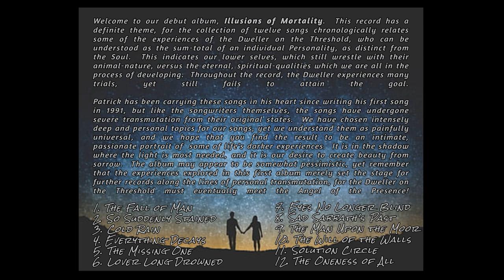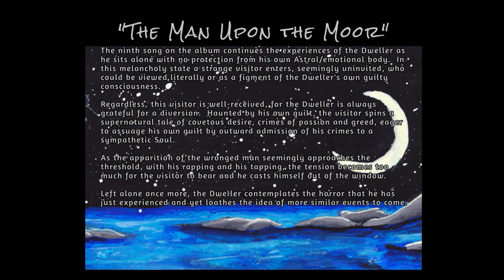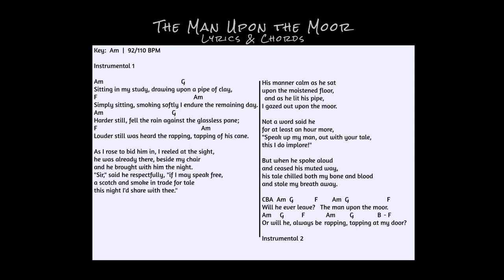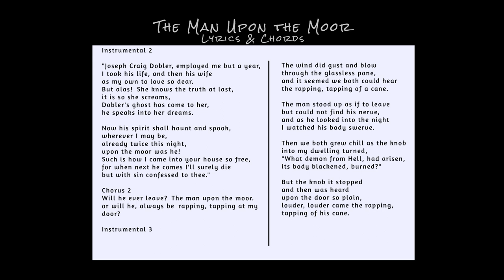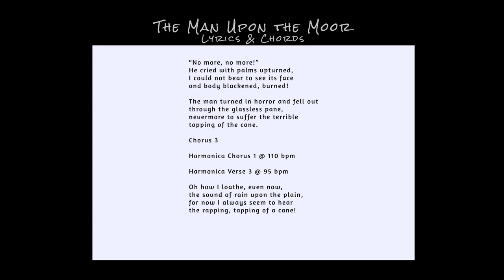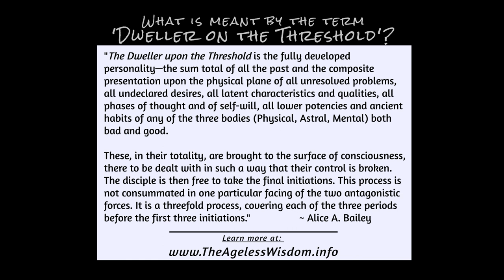"The Man Upon the Moor" by Dwellers on the Threshold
The ninth song on the album continues the experiences of the Dweller as he sits alone with no protection from his own Astral/emotional body.  In this melancholy state a strange visitor enters, seemingly uninvited, who could be viewed literally or as a figment of the Dweller's own guilty consciousness.  Regardless, this visitor is well-received, for the Dweller is always grateful for a diversion.  Haunted by his own guilt, the visitor spins a supernatural tale of covetous desire, crimes of passion and greed, eager to assuage his own guilt by outward admission of his crimes to a sympathetic Soul.

As the apparition of the wronged man seemingly approaches the threshold, with his rapping and his tapping, the tension becomes too much for the visitor to bear and he casts himself out of the window. Left alone once more, the Dweller contemplates the horror that he has just experienced and yet loathes the idea of more similar events to come.

THE MAN UPON THE MOOR
Key:  Am  |  92/110 BPM

Instrumental 1

Verse 1
Am                                                        G
Sitting in my study, drawing upon a pipe of clay,
F                                                                       Am
Simply sitting, smoking softly I endure the remaining day.
Am                                                  G
Harder still, fell the rain against the glassless pane;
F                                                                            Am
Louder still was heard the rapping, tapping of his cane.

Verse 2
As I rose to bid him in, I reeled at the sight,
  he was already there, beside my chair and he brought with him the night.
"Sir," said he respectfully, "if I may speak free,
  a scotch and smoke in trade for tale this night I'd share with thee."

Verse 3
His manner calm as he sat upon the moistened floor,
  and as he lit his pipe, I gazed out upon the moor.
Not a word said he for at least an hour more,
  "Speak up my man, out with your tale, this I do implore!"
But when he spoke aloud and ceased his muted way,
 his tale chilled both my bone and blood and stole my breath away.

Chorus 1

CBA  Am   G                F                     Am   G                            F
          Will he ever leave?                      The man upon the moor.
Am       G                F                          Am          G                        B  - F
Or will he, always be                   rapping, tapping at my door?

Instrumental 2

Verse 4
"Joseph Craig Dobler, employed me but a year,
  I took his life, and then his wife as my own to love so dear.
But alas!  She knows the truth at last, it is so she screams,
  Dobler's ghost has come to her, he speaks into her dreams.

Verse 5
Now his spirit shall haunt and spook, wherever I may be,
  already twice this night, upon the moor was he.
Such is how I came into your house so free,
  for when next he comes I'll surely die but with sin confessed to thee."

Instrumental 3

Verse 6
The wind did gust and blow through the glassless pane,
  and it seemed we both could hear the rapping, tapping of a cane.
The man stood up as if to leave but could not find his nerve,
  and as he looked into the night I watched his body swerve.

Verse 7
Then we both grew chill as the knob into my dwelling turned,
  "What demon from Hell, had arisen, its body blackened, burned?"
But the knob it stopped and then was heard upon the door so plain,
  louder, louder came the rapping, tapping of his cane.

Verse 8
“No more, no more!”  He cried with palms upturned,
  I could not bear to see its face and body blackened, burned!
The man turned in horror and fell out through the glassless pane,
  nevermore to suffer the terrible tapping of the cane.

Chorus 3

Harmonica Chorus 1 @ 110 bpm

Harmonica Verse 3 @ 95 bpm

Verse 9     (Quietly)
Oh how I loathe, even now, the sound of rain upon the plain,
  for now I always seem to hear the rapping, tapping of a cane.